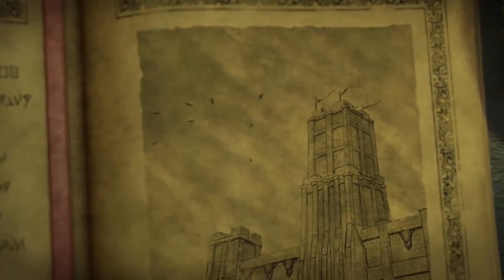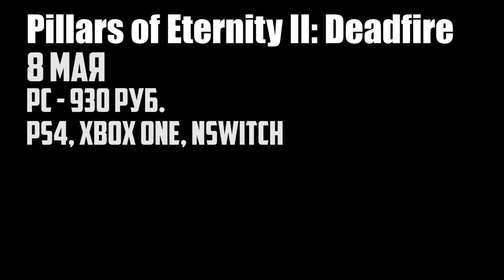ТОП 5 САМЫХ ЛУЧШИХ И ОЖИДАЕМЫХ ИГР МАЯ 2018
Добро пожаловать на видео, в котором собраны 5 самых лучших и ожидаемых игр Мая этого года.

Я надеюсь, что данное видео будет для тебя интересным и полезным.

Помимо регулярных информативных видео, я провожу частые стримы по интересным и самым свежим играм ❤